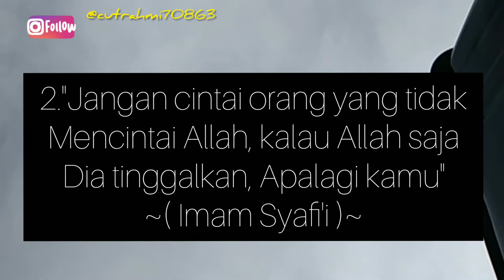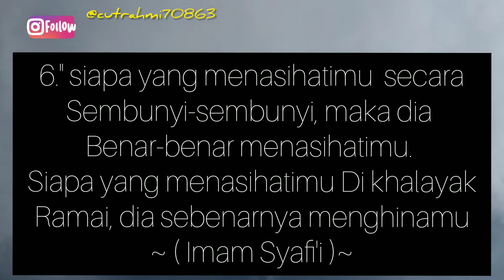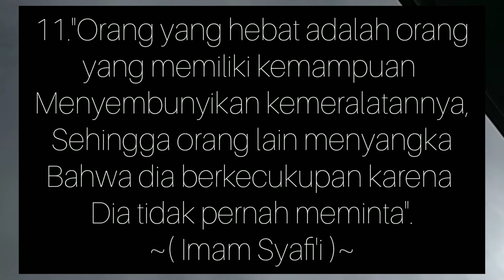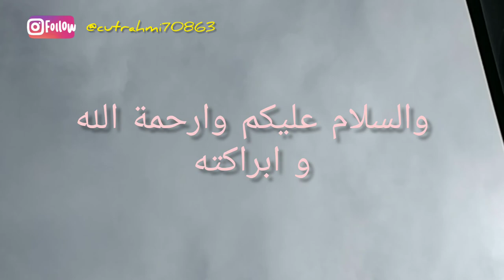Nasihat Emas Imam Syafii'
assalamualaikum semuanya saya harap ini bisa kita aplikasi kan dalam kehidupan sehari-hari kita dan berkah dunia akhirat

Sampai bertemu di video cerita islami berikut nya

Thanks for watch iya